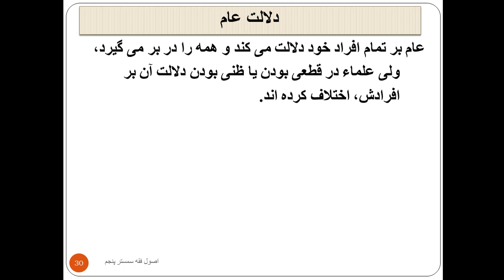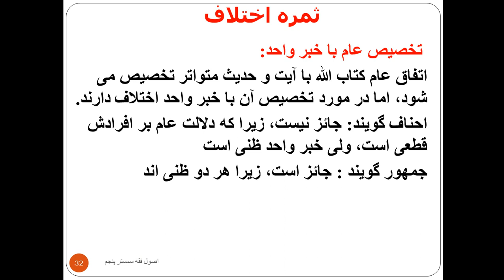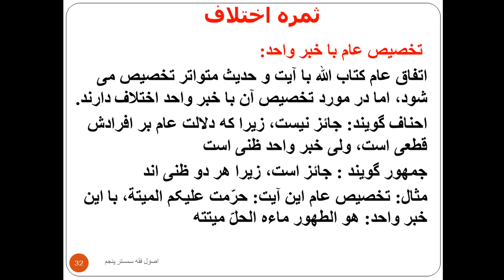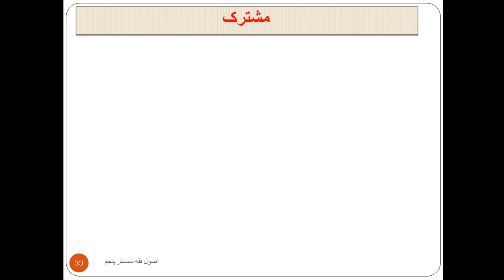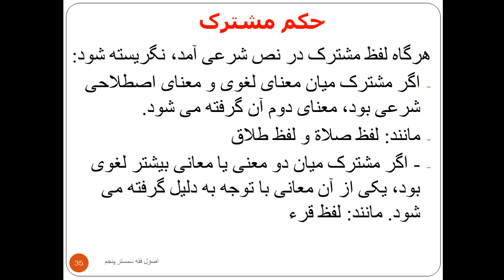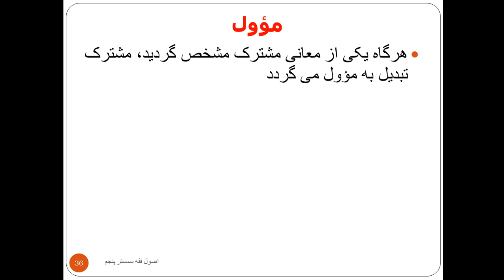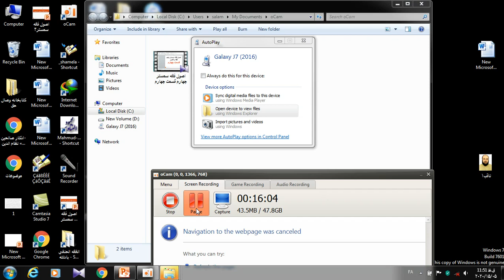اصول فقه سمستر پنجم فقه و قانون قسمت پنجم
ارائه: عبدالملک ثاقب